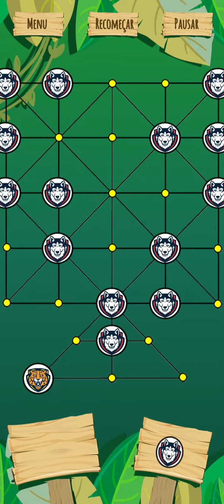Jogo da onça (um jogo simples e divertido)